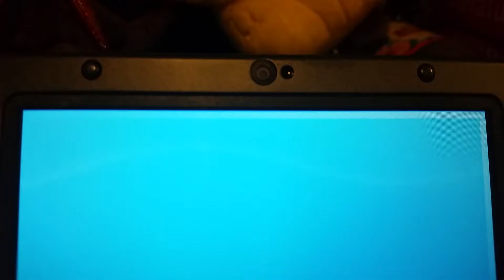Pokémon X and Y Nuzlocke Episode 29: Beginning of the Post-Game!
Hey guys! Welcome back to another Pokémon X and Y Nuzlocke Episode and today I will start the post-game of X and Y!